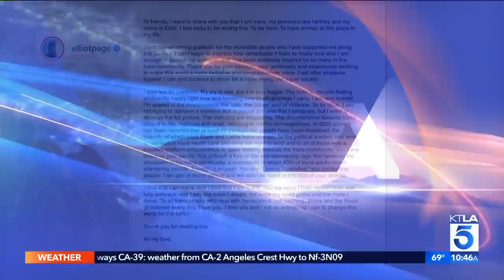Ellen Page with Huge Announcement - Meet Elliot Page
This segment aired on the KTLA 5 Morning News, Tuesday, December 1, 2020.